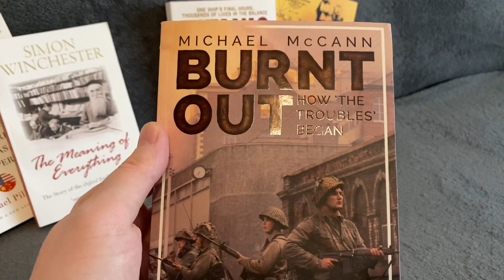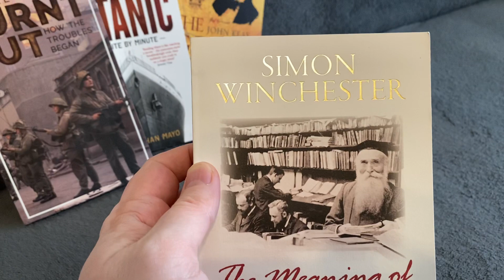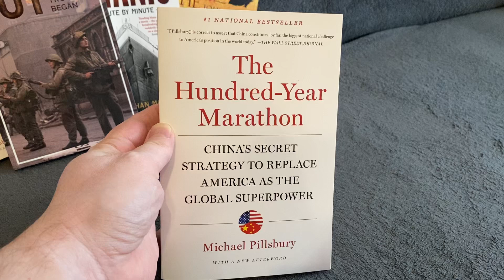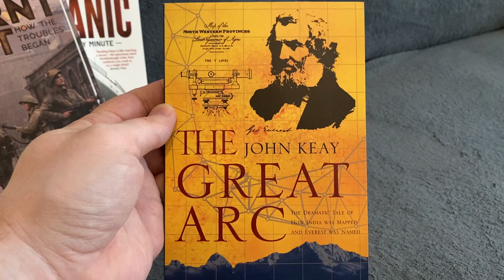Entertainment Tip 5: BOOKS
Stuck at home? 📚 Read a good book!

My recommendations:

1) Burnt Out - Michael McCann
2) The Meaning of Everything - Simon Winchester
3) Titanic Minute by Minute - Jonathan Mayo
4) The Hundred-Year Marathon - Michael Pillsbury
5) The Great Arc - John Keay